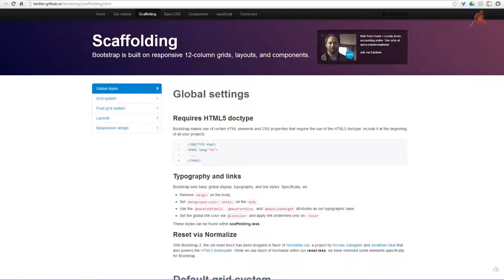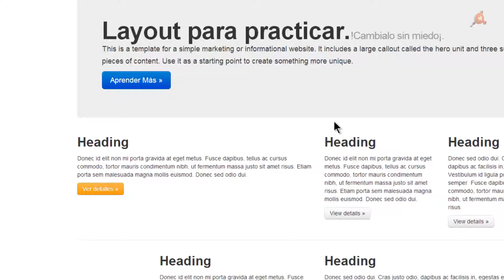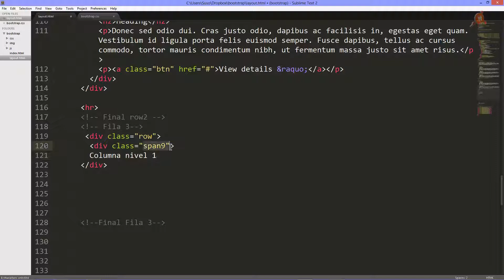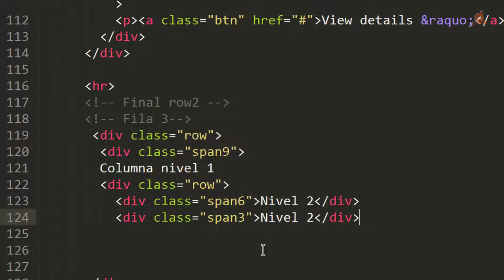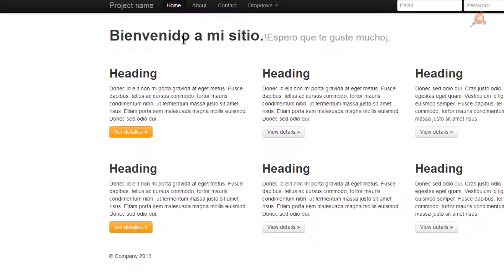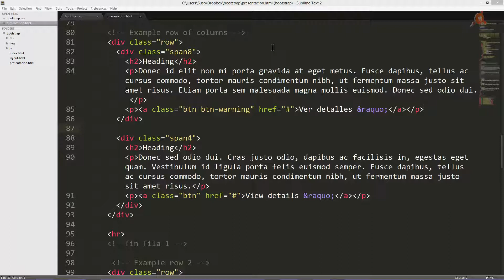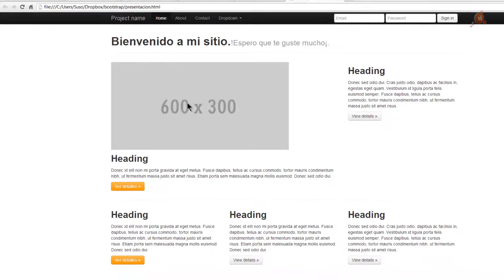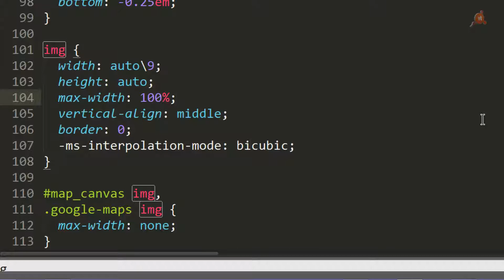04.- Curso Intensivo de Bootstrap. Scaffolding.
Subiendo a YouTube Videotutorial nº 4 del Curso intensivo de Bootstrap, en el que profundizamos en su sistema de Scaffolding. Uso de offset; Uso de anidamientos; incorporación de imágenes que siguen el patrón de reajuste. Uso de Placehold.it. 14 minutos.